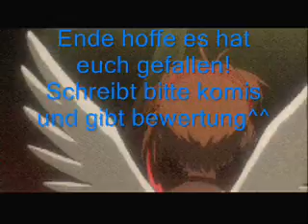Blah Blah Blah-Ke$ha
ein anime mix mit dem neuen lied blah blah blah von ke$ha hoffe es gefällt euch xD